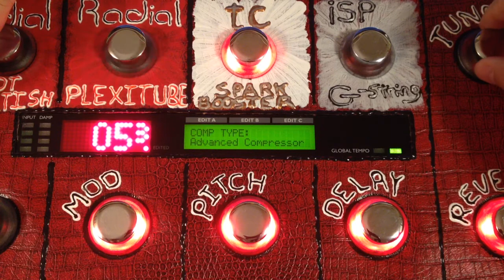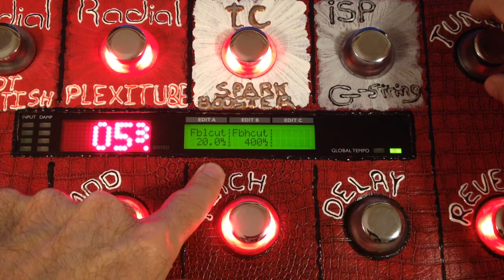Soundscape Week (Preset 3)